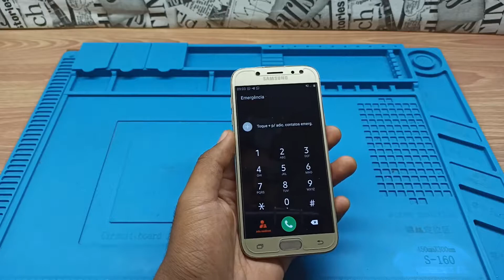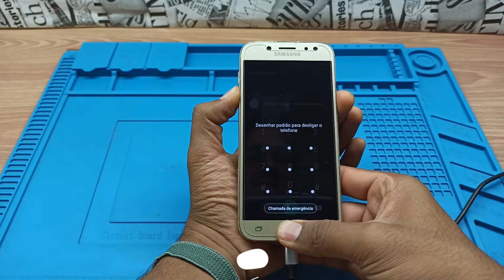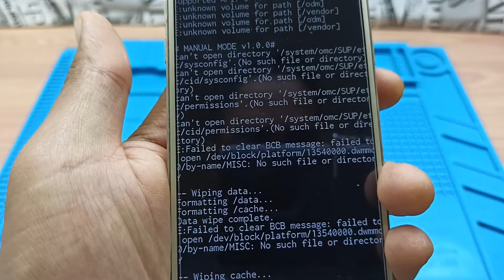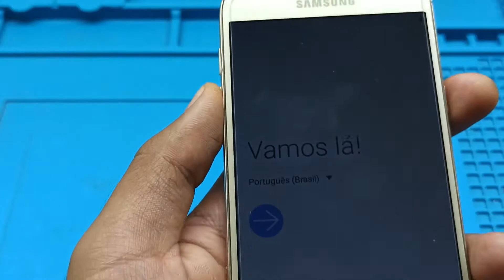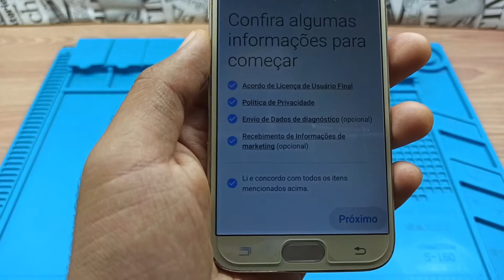HARD RESET J5 Pro | COMO FORMATAR | RESTAURAR PADRÃO DE FÁBRICA | RESETAR